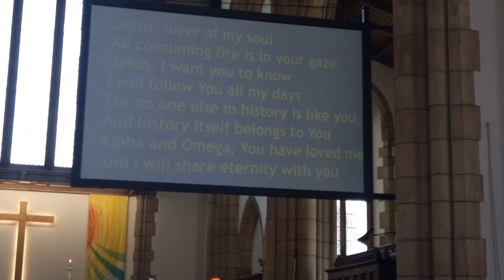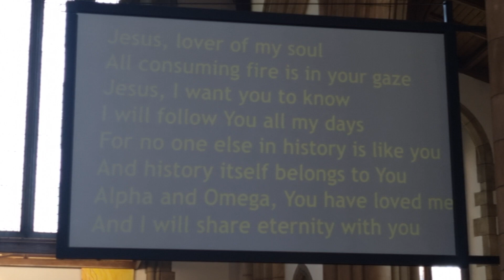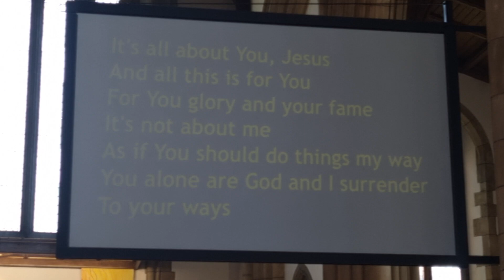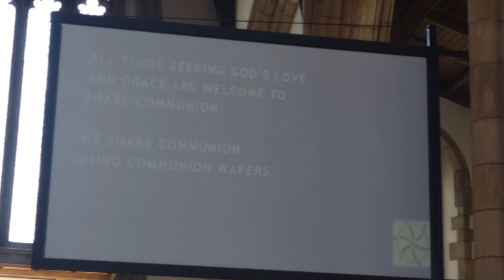Sunday 25th June 2023 - 3rd Sunday after Trinity - God is Love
Lead/Preach: Revd Anthea Carmichael